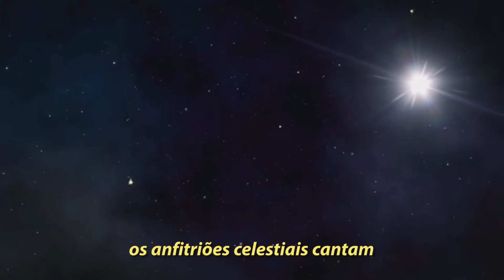Sinead O'Connor - Silent Night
legendado
linda música sobre o verdadeiro Natal.